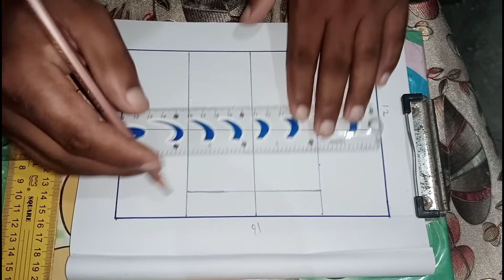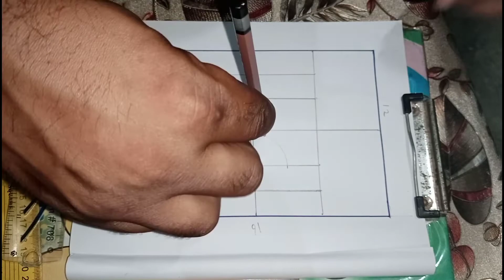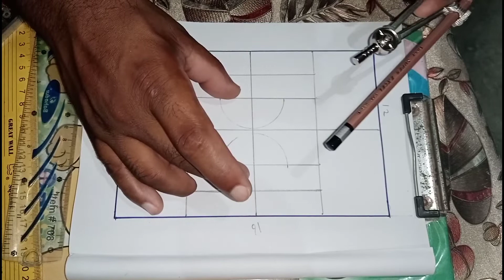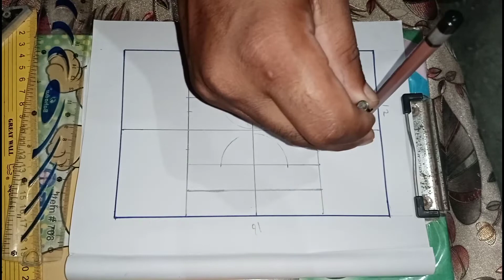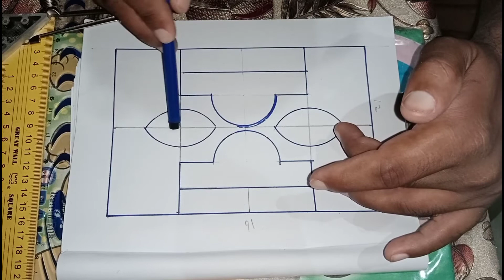New fancy ceiling design ki marking, drawing